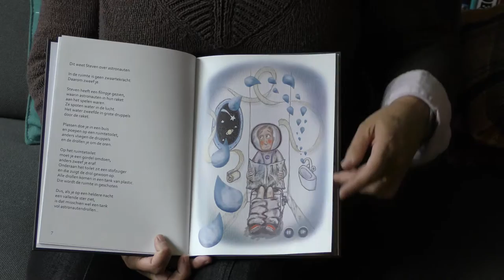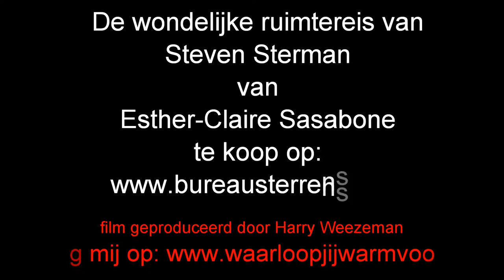waarloopjijwarmvoor esther clair sasabone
EC Sasabone is sinds haar derde jaar nierpatiënt. Haar ervaringen als kind heeft zij gebruikt om een prachtig kinderboek te schrijven over een jongetje dat en een passie heeft en nierpatiënt is.